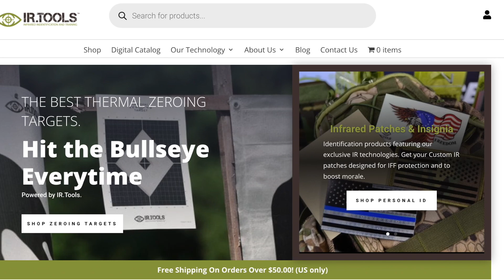Feral Hog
Thermal optics used in this video...
Pulsar Thermion 2 XP50 Pro LRF
Pulsar Thermion 2 XG50 LRF
Pulsar Thermion 2 XL50 LRF
Pulsar Merger XL50 LRF